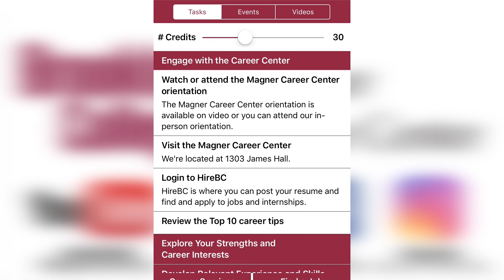ENJOYMENTS & CHALLENGES AS MANAGING DIRECTOR OF MARKETING: Janette Roush (NYC & Company)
Thank you, Janette, for proving such insightful and helpful advice to current and future Brooklyn College students.